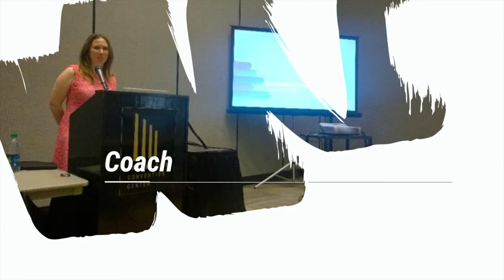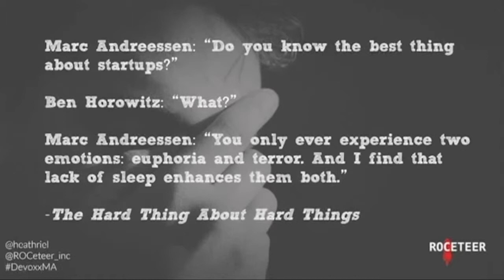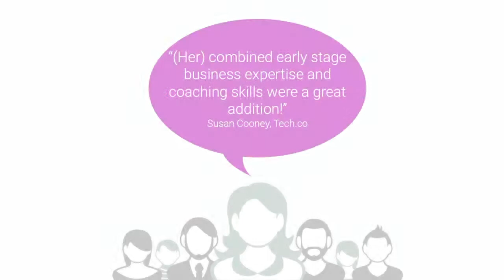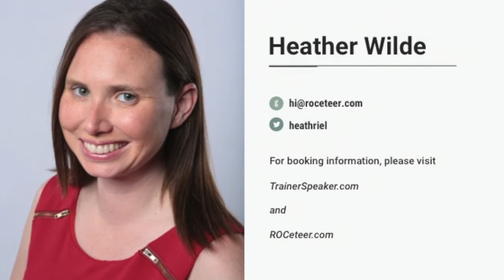Heather Wilde - Speaker Sizzle / Demo Reel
Heather Wilde, the "Unicorn Whisperer", is a Public Speaker, Coach, Mentor and Trainer.

Topics include Gender Bias, Health/Wellness, Entrepreneurship.